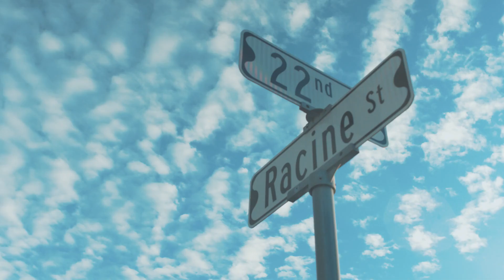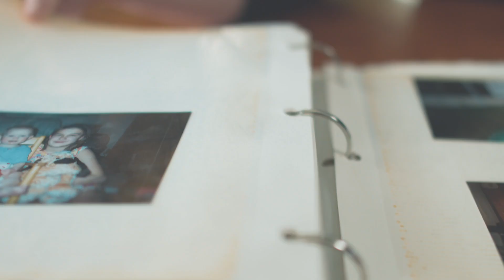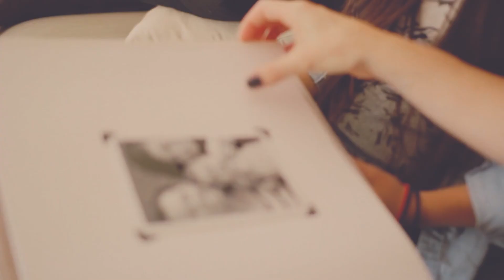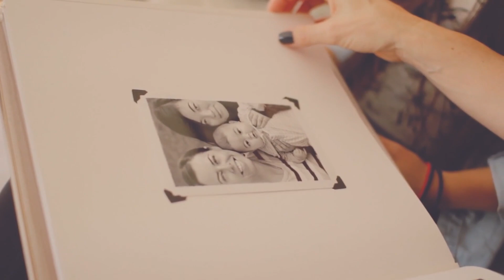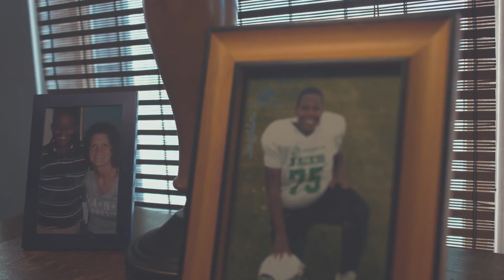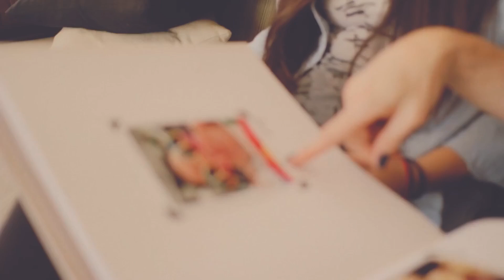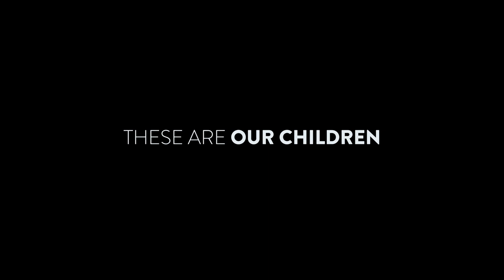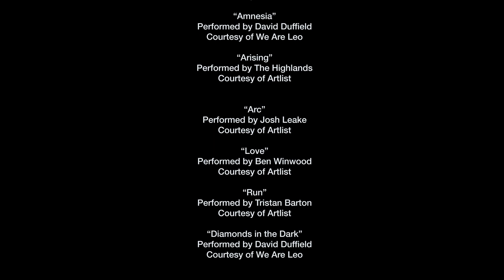"Unwanted" - Foster Care Documentary - Short Film About Foster Care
(un)wanted is a short film (documentary) that seeks to raise awareness about the foster care crisis in Southeastern Wisconsin and throughout our nation. This foster care documentary is intended to help the general public connect to the crisis in our backyards. Feel free to use and show this short film about foster care wherever you think it would help.

This film is a public offering and can be used without permission.

Resolution: 4k
Shot on: Black Magic Ursa Mini
Executive Producer: Joey Papa
Director: Joey Papa
DP: Alex Kudrna
Post: Eisely Creative